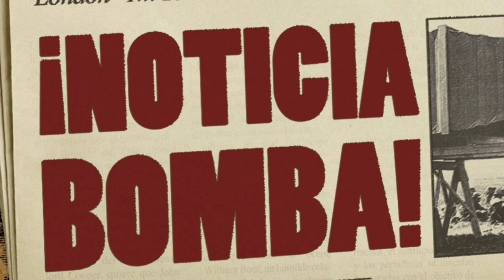ACABAN DE SOLTAR LA BOMBA EN ITALIA ¡LO ANUNCIAN! ¡BIENVENIDO al BARÇA crack! NOTICIAS DEL BARÇA HOY